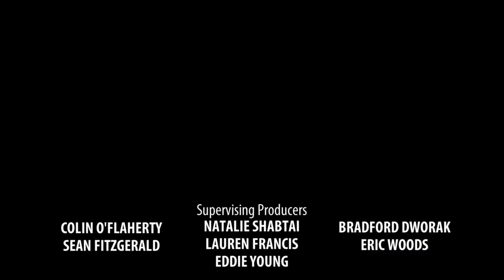One Last Fake Out - The Bachelor FINALE Preview Breakdown (Joey's Season)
This is it...The Bachelor finale is upon us! But will this footage showing Joey ending up alone turn out to be true... or end up being one last fake out? Check it out in this "See the Teaser for the Jaw Dropping ‘Bachelor’ Finale: ‘You’re Never Going to See It Coming’" preview breakdown for The Bachelor season 28 episode 11 and the finale!